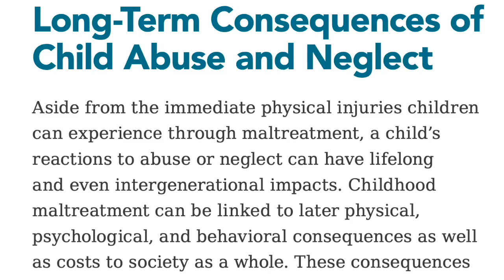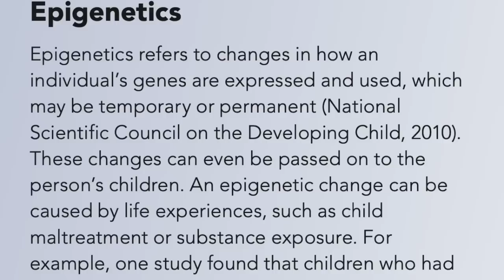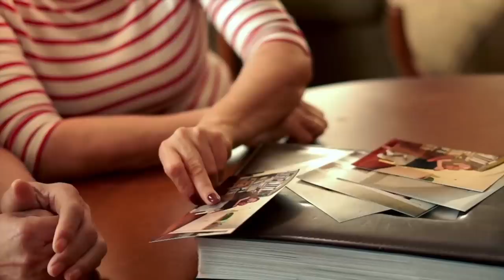Nicholas Barclay: Part 2- Two Lost Boys